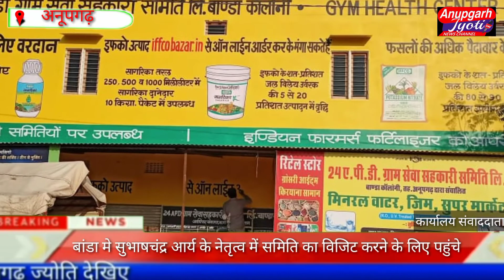अनूपगढ़ के बांडा मे सुभाषचंद्र आर्य के नेतृत्व में समिति का विजिट करने के लिए पहुंचे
प्रसिद्ध नवचारी पैक्स निमोद  ग्राम सेवा सहकारी समिति लिमिटेड जिला नागौर  का समस्त संचालक मंडल व समस्त स्टाफ सुभाषचंद्र  आर्य के  नेतृत्व में हमारी समिति का विजिट करने के लिए पहुंचा यह हमारी समिति का सौभाग्य है कि वर्ष 2012 में प्रथम स्थान में राष्ट्रपति महामहिम  पर्वण मुखर्जी महोदय से पुरस्कार प्राप्त कर चुकी पैक्स निमोद ग्राम सेवा सहकारी समिति लिमिटेड जिला नागौर द्वारा विजिट किया जिनसे हमे काफी कुछ सीखने को मिला आर्य द्वारा बताया गया की दुकानदारों से रोजाना की बचत जमा करवाने की बात कहीं गई अच्छी सोच समिति के हित में है व उसी बचत को स्वय सहायता समूह में ऋण वितरण कर गरीब परिवारों की सहायता करने के लिए प्रेरित करने के लिए बताया गया।
 आर्य व समस्त संचालक मंडल मय समस्त समिति स्टॉफ द्वारा 24 एपीडी ग्राम सेवा सहकारी समिति लिमिटेड बांडा कॉलोनी  में संचालित नवाचारों का विजिट करते हुए जिम्नेजियम, आरो प्लांट, सोलर प्लांट, सुपर मार्केट, उपशाखा 30 एपीडी में संचालित आरो प्लांट, कृषि यंत्र, सुपर मार्केट व  समिति में संचालित अन्य योजनाओं का विजिट किया गया सुभाषचंद्र आर्य के नेतृत्व में 24 ए पी डी ग्राम सेवा सहकारी समिति के संचालक मण्डल व समस्त स्टाफ का समिति संचालक मंडल द्वारा समिति में पधारने पर स्वागत किया गया जिसमें समिति अध्यक्ष छिंदा सिंह,सरपंच देवेंद्रपाल सिंह,
पूर्व सरपंच भगीरथ शर्मा,साहबराम लेघा,विनय गोदारा,एवं अन्य उपस्थित रहे